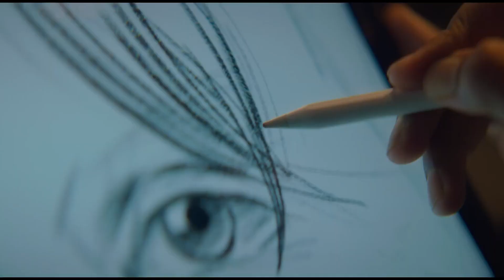SRK + ATLEE = JAWAN HAI BAWAL 🤯🤯😱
Jawan Movie review
Jawan Review IN HINDI
Jawan Movie Review

Movie Chaska is a web channel intended to promote cinema through films review, interviews, discussions, video essays and analytical compilations. It is intended primarily for the purpose of encouraging informed discussions, criticism and review of cinema and towards such purpose the programs use short extracts of cinematograph films, sounds recording and photographic works. These clips and extracts are of a minimal nature and the use is not intended to interfere in any manner with their commercial exploitation of the compete work by the owners of the copyright. The use of works are in compliance with the fair dealing exception provided under Sec.